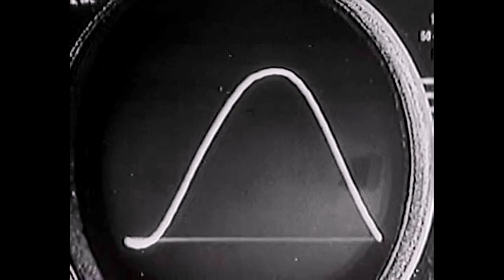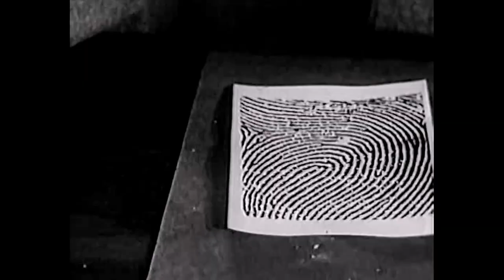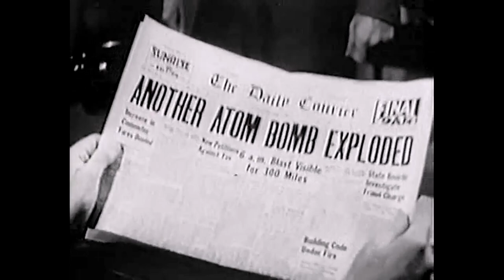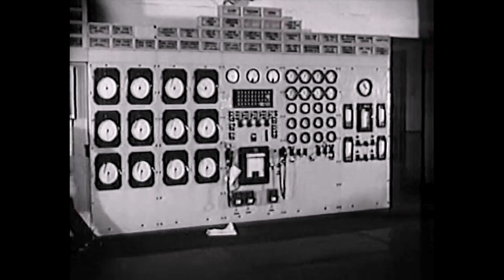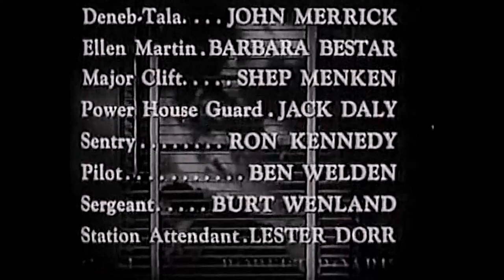Sci-Fi - Killers from Space 1954 - Peter Graves - HD ENHANCED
An atomic scientist claims he was abducted by aliens after being injured in a plane crash.

Cast:
   Peter Graves as Dr. Doug Paul Martin
   James Seay as Col. Banks
   Steve Pendleton as Briggs
   Frank Gerstle as Dr. Curt Kruger (as Frank Gerstel)
   John Frederick as Deneb / The Tala (as John Merrick)
   Barbara Bestar as Ellen Martin
   Shepard Menken as Maj. Clift (as Shep Menken)
   Jack Daly as Power House Guard
   Ron Gans as Sgt. Powers - Sentry (as Ron Kennedy)
   Ben Welden as Pilot - Tar Baby 2
   Burt Wenland as Sgt. Bandero
   Lester Dorr as Station Attendant
   Robert Roark as Guard
   Ruth Bennett as Miss Vincent - Secretary
   Mark Scott as Narrator (voice)

Writers: William Raynor (screenplay) (as Bill Raynor), Myles Wilder (story)